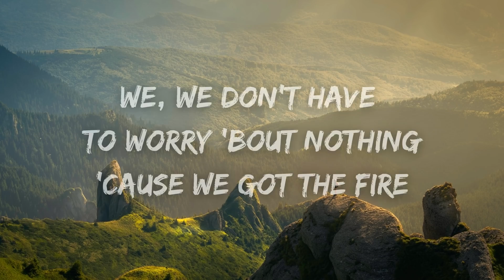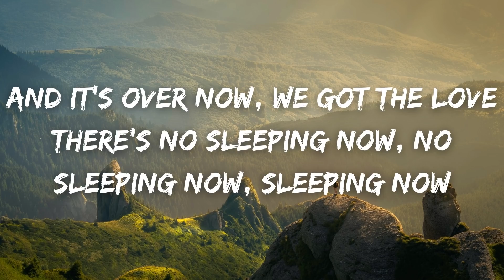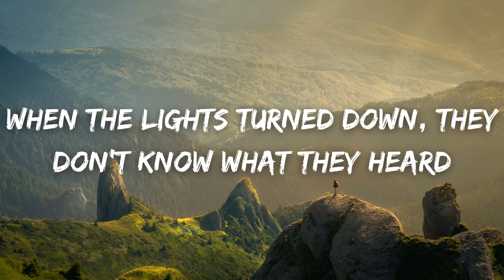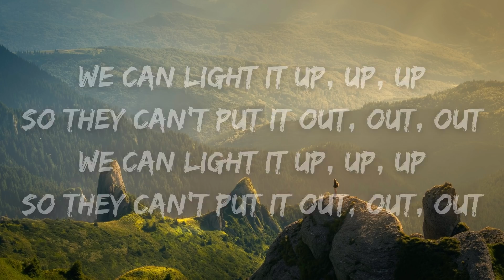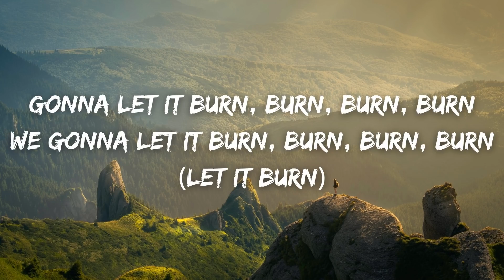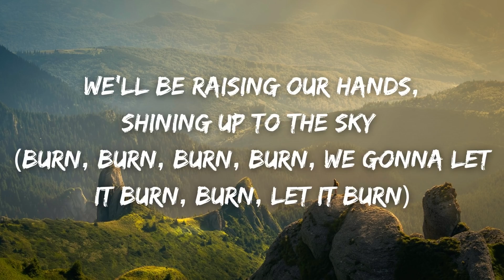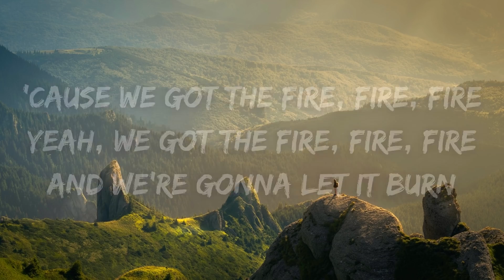Ellie Goulding - Burn (Lyrics)